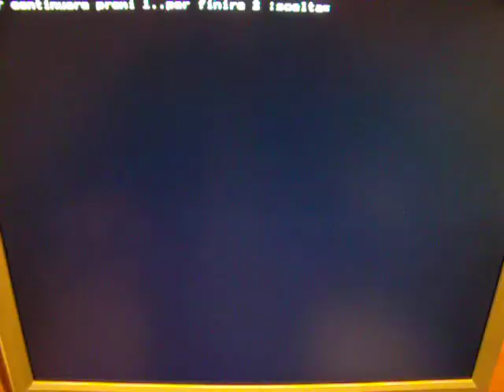perevoge5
interpretazione delle leggi mendliane in funzione della distribuzione nella meiosi
file.exe pascal ripreso con digitale